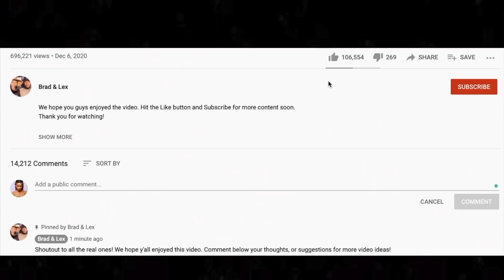🎵 DEF LEPPARD - "Rock of Ages" Reaction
Thanks for checking out our Def Leppard reaction. Rock of Ages is like traveling back in time and seeing these guys as youngins.

🍼 OUR BABY REGISTRY ⬇